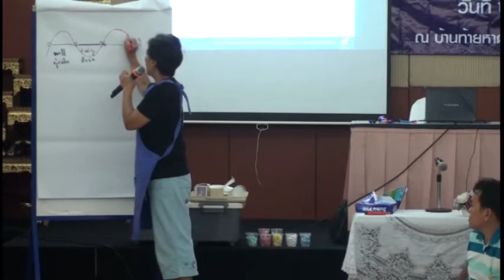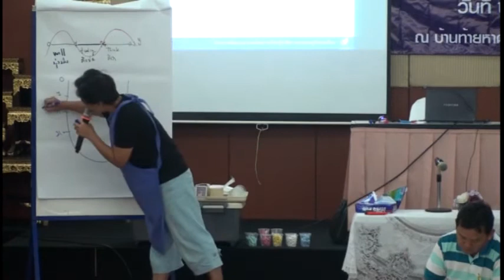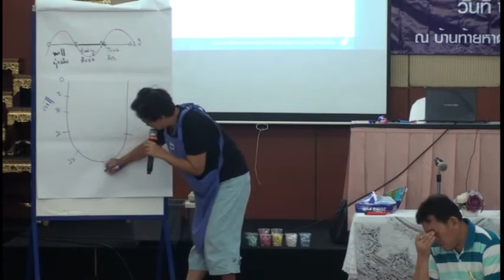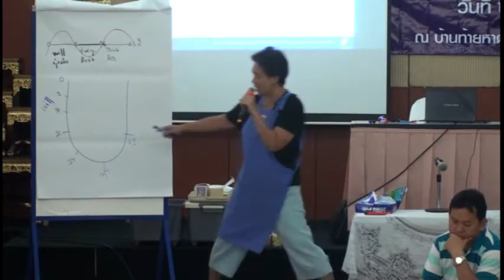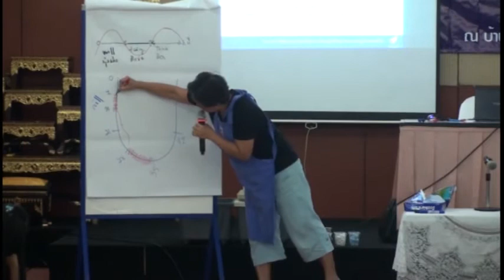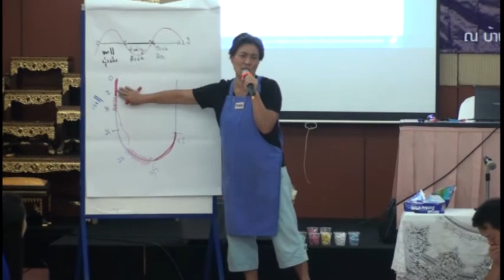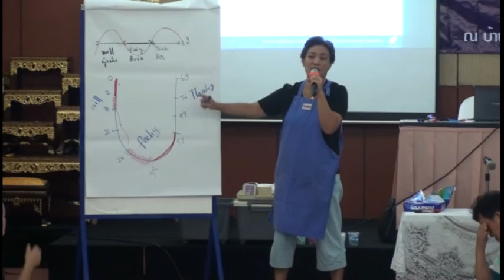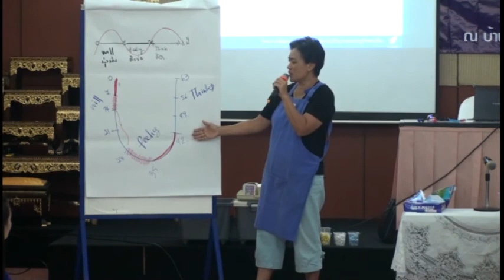สยามกัมมาจล:System Thinking กับการขับเคลื่อนเศรษฐกิจพอเพียง:พัฒนาการมนุษย์:ครูอุ้ย 3/22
ประเภท : การประชุมเชิงปฏิบัติการ

หัวเรื่อง : System Thinking กับการขับเคลื่อนเศรษฐกิจพอเพียง:พัฒนาการมนุษย์

การบรรยายเรื่อง "พัฒนาการมนุษย์" คลิปที่ 2/4 (มีทั้งหมด 4 คลิป)

โดยครูอุ้ย อภิสิรี จรัลชวนะเพท ผู้อำนวยการโรงเรียนอนุบาลบ้านรัก

โครงการพัฒนาเยาวชนโดยการเรียนรู้ปรัชญาของเศรษฐกิจพอเพียง

การประชุมเชิงปฏิบัติการ รุ่นที่ 3/2556 เสริมพลังสถานศึกษาเพื่อพัฒนาเป็นศูนย์การเรียนรู้ตามหลักปรัชญาของเศรษฐกิจพอเพียงด้านการศึกษา วันที่ 2 - 5 มิถุนายน 2556 ณ บ้านท้ายหาด รีสอร์ท แอนด์ วอเตอร์สปอร์ต อัมพวา จังหวัดสมุทรสงคราม

รับชมคลิปที่เกี่ยวข้อง (ทั้งหมด 4 คลิป)

ชมคลิปวิดีโอภายในงานครั้งนี้ (ทั้งหมด 22 คลิป)

ติดตามรายละเอียดการจัดงานเพิ่มเติมได้ที่